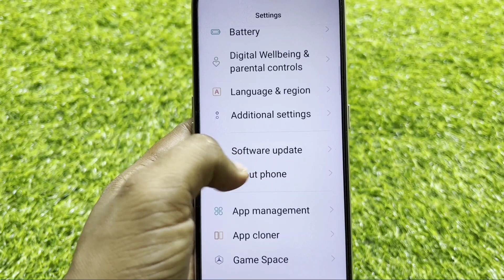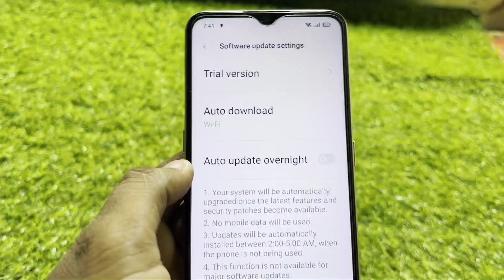Auto update overnight in oppo mobile